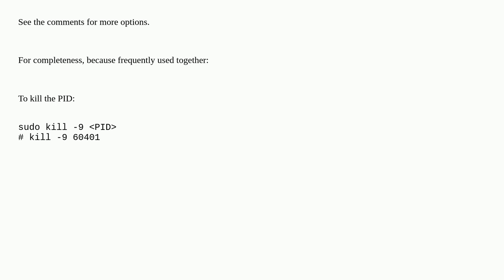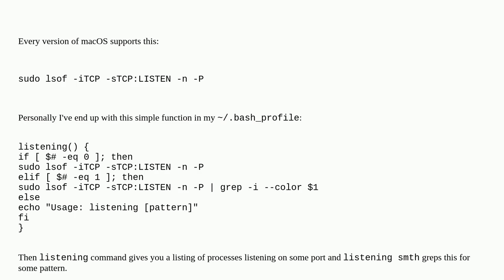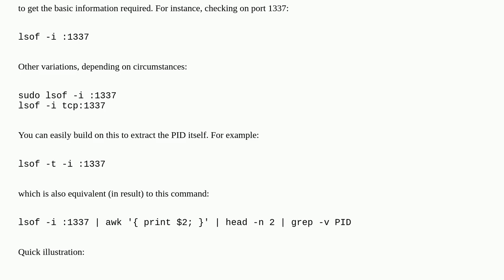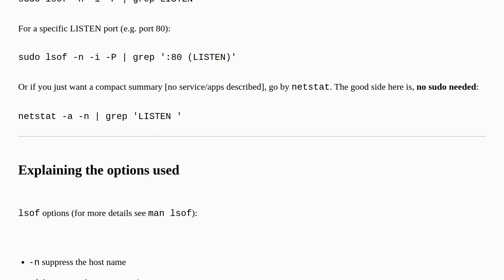Who is listening on a given TCP port on Mac OS X?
A special thanks goes out to the awesome community

  netstat listen tcp macos network-programming